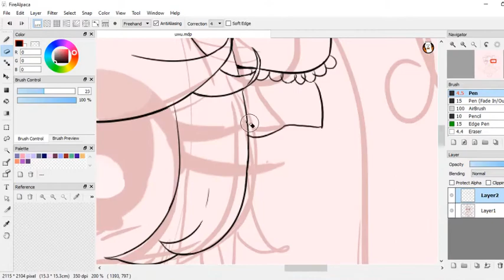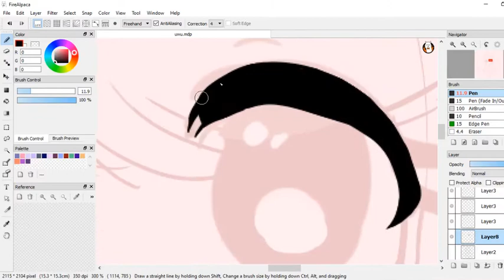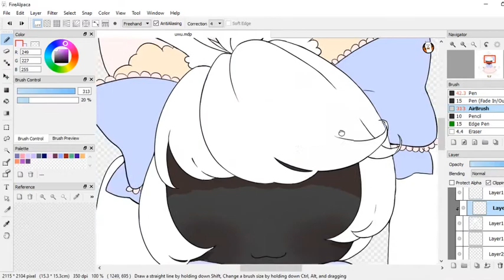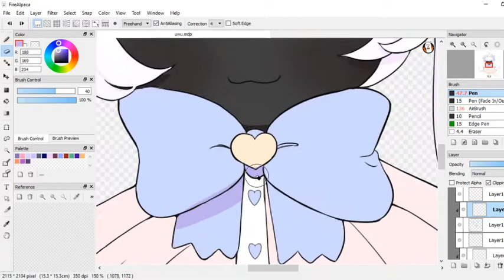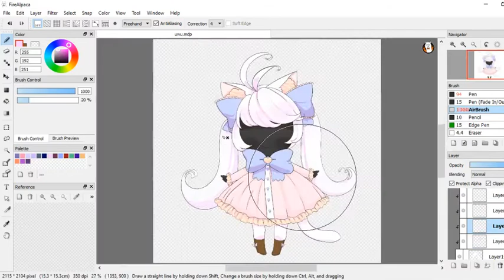chibi speed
im just practicing stuff